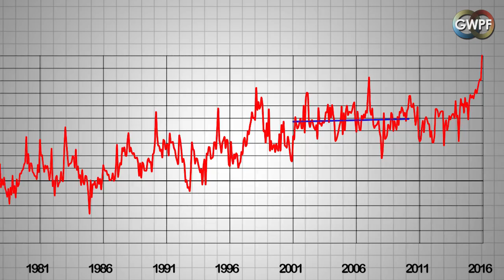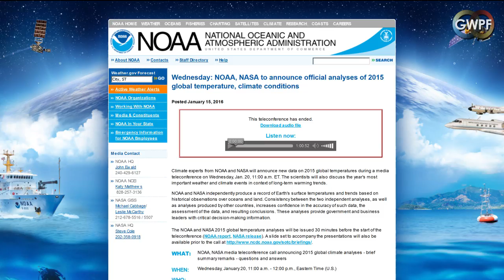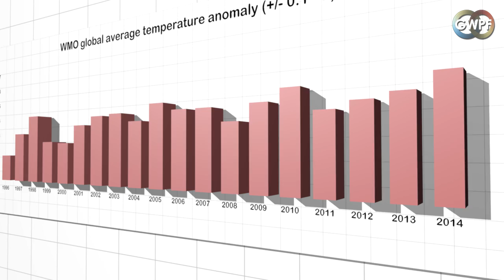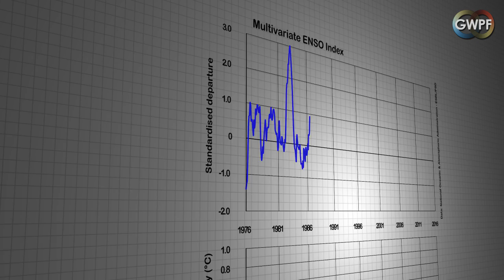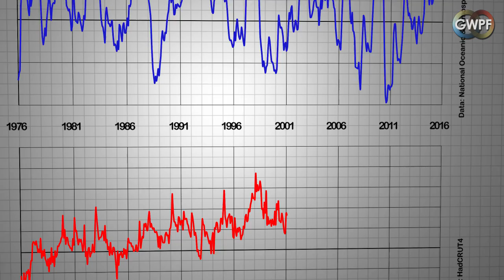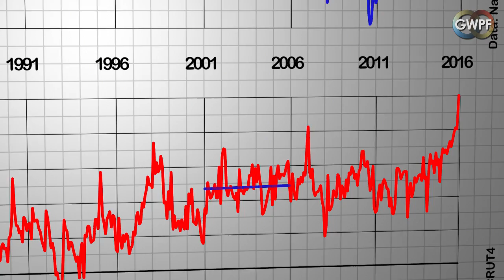After El Nino, Will the Global Warming Pause Continue?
Is the global warming pause over for good -- or will it continue once the current El Nino dies down?

That is the key question raised by Dr David Whitehouse, the GWPF's science editor, in this video.

The current El Nino is one of the strongest on record. It has elevated global temperatures to a record level.

But what does that mean for the so-called "hiatus" in global warming? Many headlines claimed that 2015 was the year the "hiatus" was busted.

But is the pause in global warming really over?

El Ninos are frequently followed by cooler than average periods called La Ninas, so we can probably expect 2016 to be warm with the following two years somewhat cooler.

It means we have to wait for the current exceptional El Nino to end, and the subsequent La Nina, and a few years into 'normal' conditions.

Will global temperatures then start to rise again or will they continue to slow down?